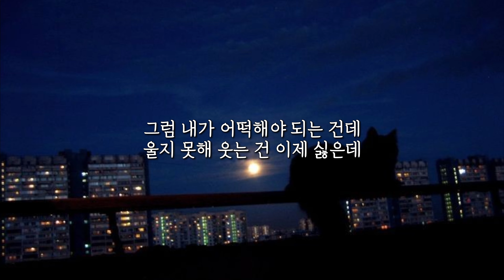내가 비가 될 수 있음 좋을 텐데☂ 넬(NELL) - 고양이 (가사/lyrics)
▪︎곡 정보

고양이 (Cat)
넬 (NELL)

2003.